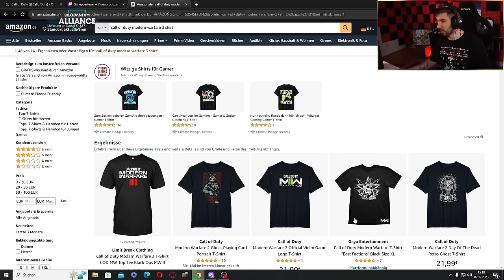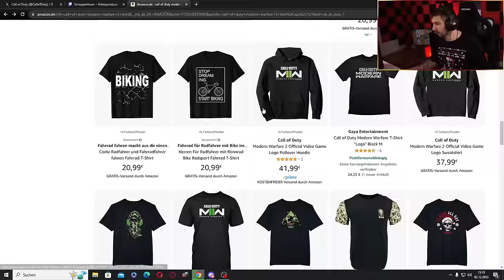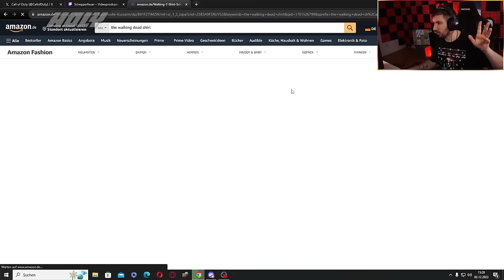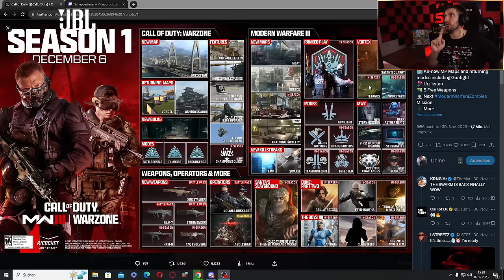INFINITY WARD GEHÖRT VERBOTEN - MEGA SEASON 1 in MW3